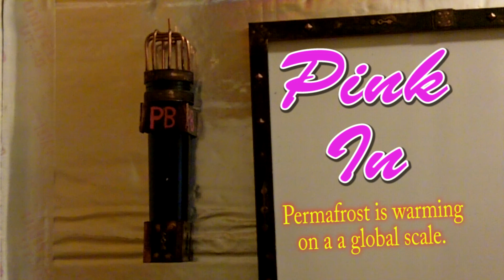Permafrost Is Warming Faster Than Thought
In Siberia, the permafrost warmed by 1.6°F in just the last 12 years.
The feedback loops are speeding up.

My last video:
A New Green Economy